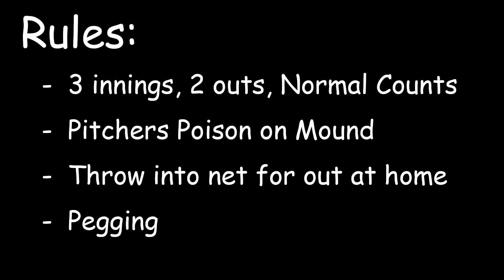Word Series Game 5 | 2020 | Sponsored by Gear Crew Sports | CWBL Wiffle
The Series is tied up at 2, Who takes the 3-2 lead looking to close it out in Game 6?

We are proud to be sponsored by Gear Crew Sports, the best place to get any sports jersey you want for ONLY $15-$25, they are just starting up but that's why we are partnered with them because they are legit and we want to help you guys be able to get ANY jersey you want! Their Insta: @gearcrewsports

Game 6 Tuesday...